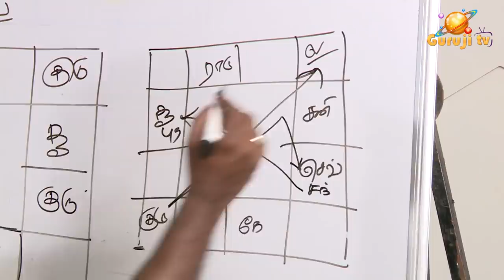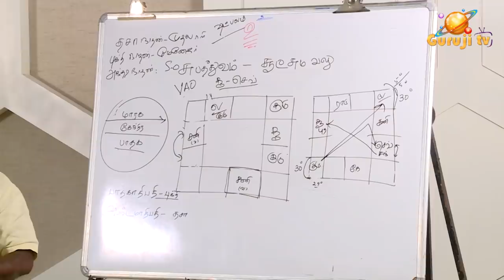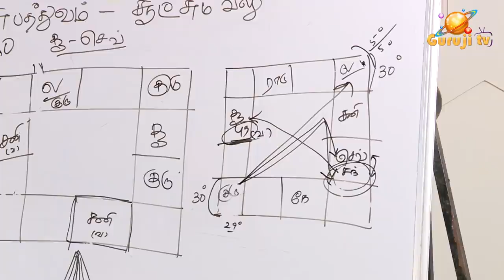0549 - வக்ரச் சனி - என்ன செய்வார்?adityaguruji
குருஜியின்  பிரிமியம் வீடியோ - 4
ஜோதிடக்கலை அரசு ஆதித்ய குருஜியின் கட்டண வீடியோ..PREMIUM VIDEO-004